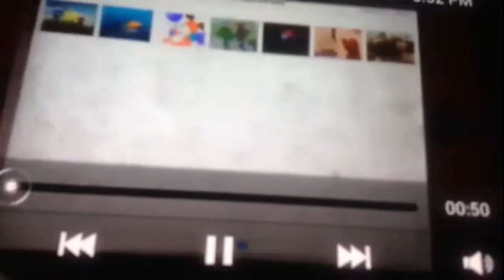Hit entertainment favorites 1 2003 DVD full